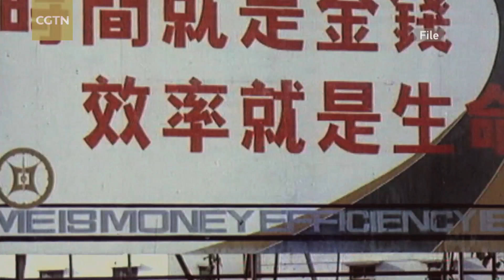Why is Basic Science Important for the Future?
Xue Lan of Schwarzman College at Tsinghua University stresses that if China wants to continue to progress in the science and technology field, there's a need to build a stronger foundation in basic research.